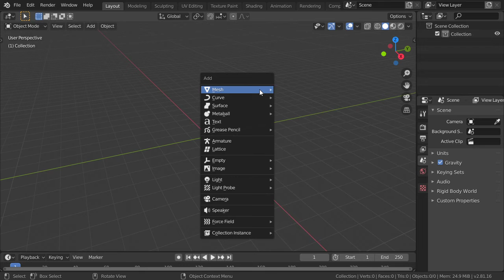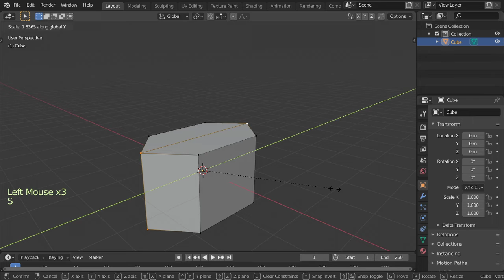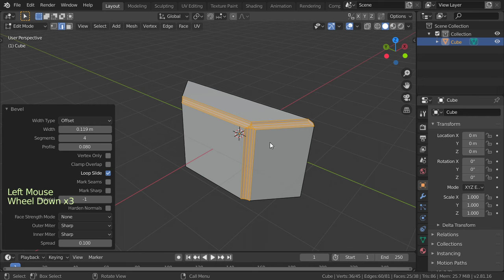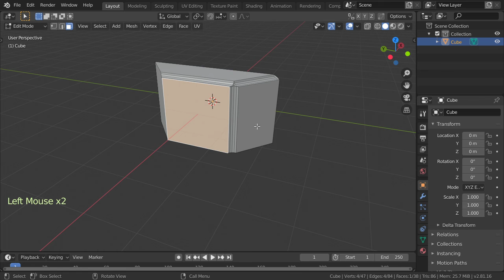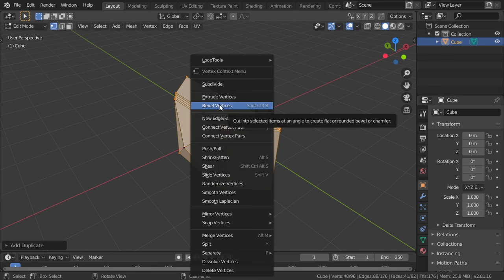Modeling Tricks you should know in blender 2.8